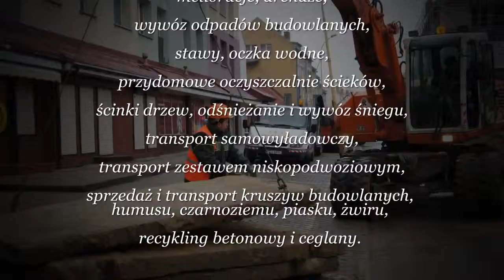wykopy zachodniopomorskie, roboty ziemne zachodniopomorskie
USŁUGI:

- wykopy, zasypy, zagęszczanie gruntu,
- niwelacja terenu,
- rozbiórki,
- sieci, przyłącza wod.-kan.
- melioracje, drenaże,
- wywóz odpadów budowlanych,
- stawy, oczka wodne,
- przydomowe oczyszczalnie ścieków,
- ścinki drzew,
- odśnieżanie i wywóz śniegu,
- transport samowyładowczy,
- transport zestawem niskopodwoziowym,
- sprzedaż i transport kruszyw budowlanych, humusu,  czarnoziemu, piasku, żwiru, - recykling betonowy i ceglany.

Adres firmy do korespondencji:
AKT Kazimierz Tomala
Kruczkowskiego 8 d
73-110 Stargard Szczec.
woj. zachodniopomorskie

adres biura : ul. Robotnicza 12